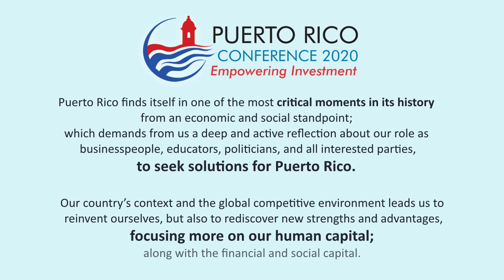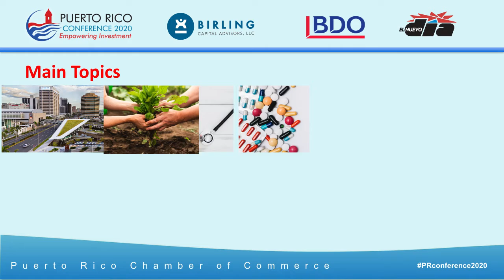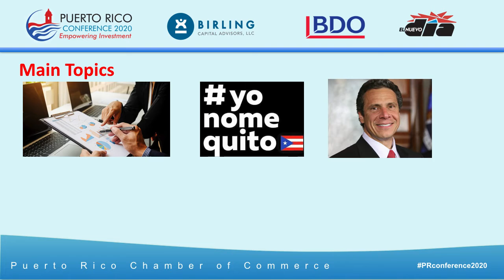PRconference2020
Why should you attend the PRconference2020? Acces our video to find out.